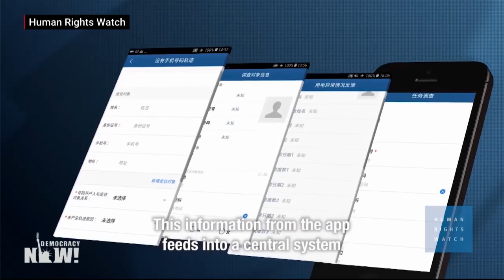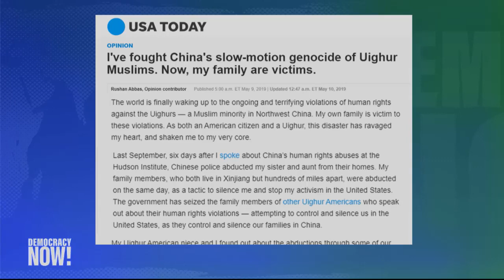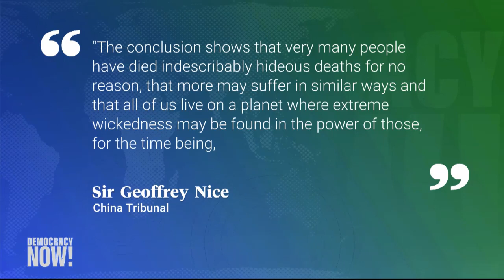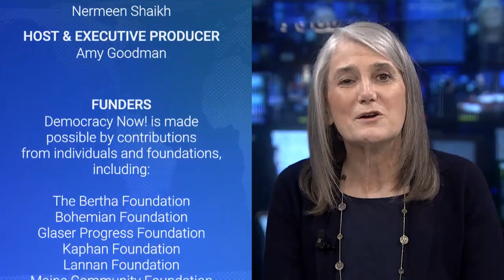Child Separation & Prison Camps: China’s Campaign Against Uyghur Muslims Is “Cultural Genocide”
Chinese authorities have been accused of systematically separating Muslim children from their families in the far western region of Xinjiang. According to a new report commissioned by the BBC, China is rushing to build boarding schools where children, mostly from the Uyghur community, are deliberately removed from their families, as well as their language and culture. This comes as an estimated 1 million adults from the Uyghur community are being imprisoned in camps that China claims are “vocational training centers” designed to combat extremism. We speak with independent researcher Adrian Zenz, who did the research for the BBC report, and Uyghur-American activist Rushan Abbas, founder and director of Campaign for Uyghurs.